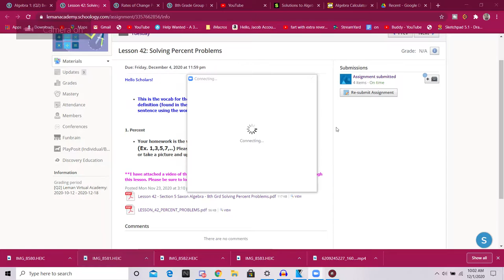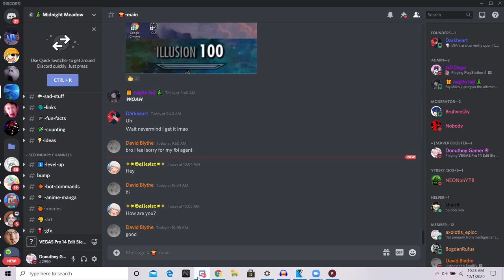An Old Video From Speech